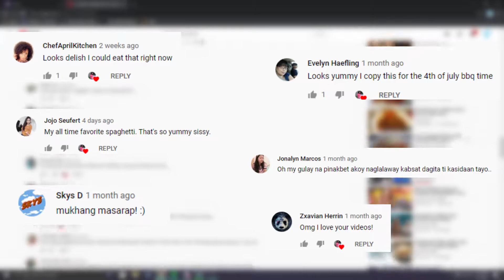ASIANHOMECUISINE 1K SUBSCRIBER SPECIAL